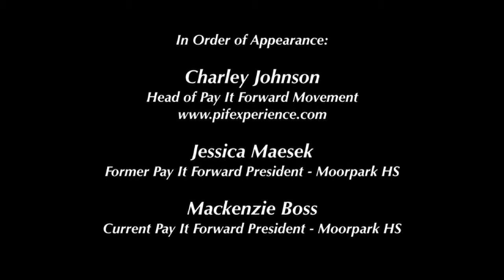Paying it Forward with Eric Phillips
Eric Phillips is published author of Express Yours.  The book goes into great detail on the power of expressing oneself.  He has been a life success coach over the years and began embracing his empathic abilities as a psychic in the following years.  He began to help people understand the power of connection.  Upon receiving the three life threatening diagnosis, one which he understands required over 20,000 people to give their blood, he realized how we are all connected. That is when he got approached by the team at Paying It Forward. He was asked to help co-create this short movie.  This short 7 minute movie has a powerful message and is being used to promote the full length movie "Pay It Forward."

From the wisdom of many great teachers, we join with you to share our message of love, connection and the empowerment of expressing yourself.  Design your future because you can!  Give to another and activate the Law of Attraction in your life.  Take back control of your life today and watch this movie now.